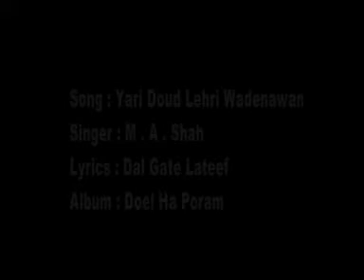Yari Doud Lehri Wadenawan | New Kashmiri Folk Song 2018 | Doel Ha Poram | M.A Shah | Kashmir Valley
Song Name : Yari Doud Lehri Wadenawan
Album : Doel Ha Poram
Singer: M.A Shah
Copyright : Rizwan Cassettes Industries

Watch : "Yari Doud Lehri Wadenawan” From Kashmir Valley